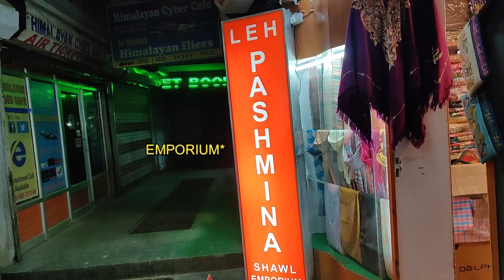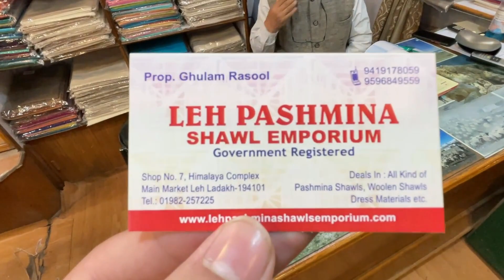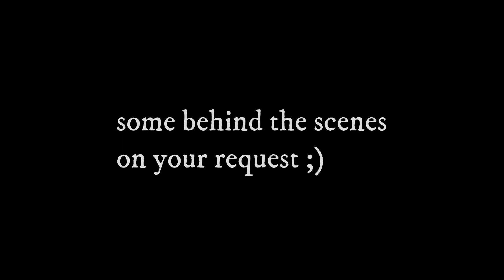Last day - bye bye Ladakh 😭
In this day 4 vlog we are going to cover 2 major tourist attractions in Leh Ladakh which are;
Shey Palace📈 and Thicksey🔥 monastery, then we went leh market for some cool shopping 🛒 also i have covered day 5 in this vlog + behind the scenes 🤟😎 make sure to watch till the very end 🔚